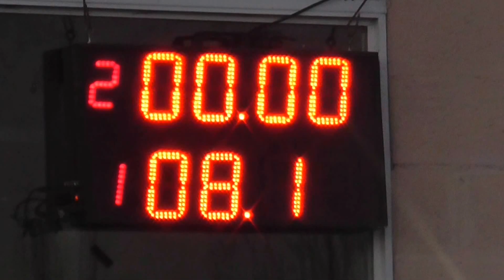300 Libre 20 de Agosto 2016 Picadas De Avellaneda El Canal De Todos.